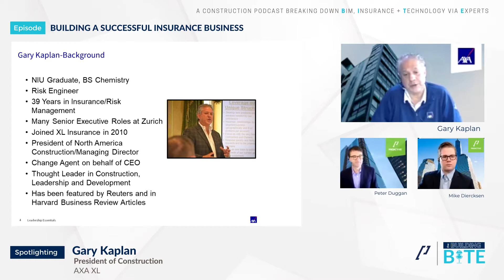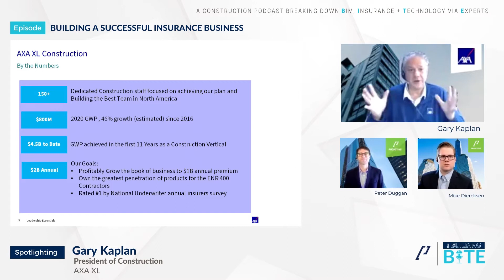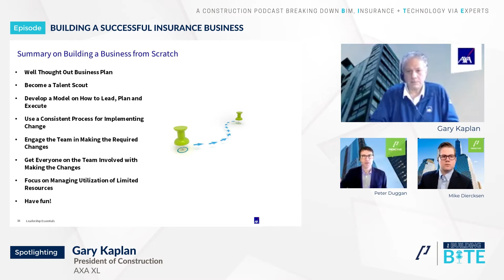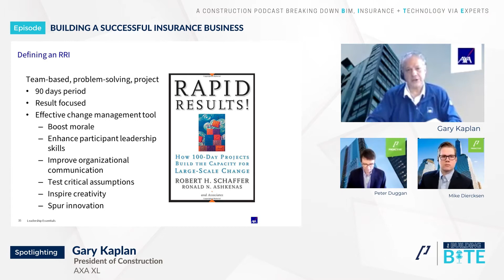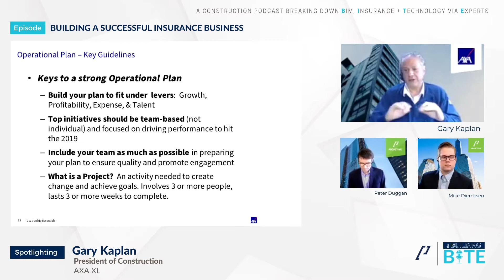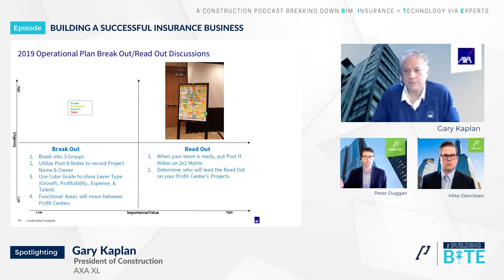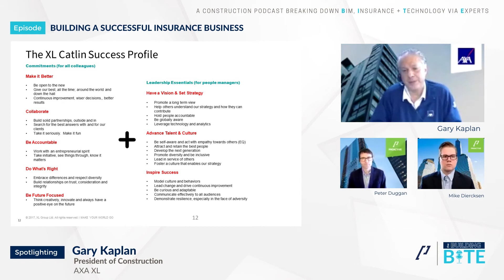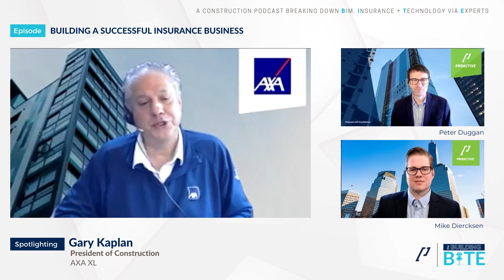The Building BITE: Building a Successful Insurance Business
On this episode, we spotlight Gary Kaplan, President of Construction at AXA XL, the leading Carrier in the SDI marketplace. Thinking about building your own business from scratch? Look no further than today’s episode as Gary demystifies what has led him to his personal and professional success - and - leadership legacy. Gary shares insights on how he helped grow AXA XL essentially from scratch into the 100-person team it is today – achieving an unprecedented 40% YOY growth.

In an industry centered around risk, Gary shares that the more risk you take professionally, the more success you may have in your career.

Additional recommendations to anyone looking to build a successful insurance business include:
- The first step to building a business is setting the vision
- The importance of assembling the highest caliber of people
- Do business with the right people
- Remember, it’s all about relationships

Follow @TheBuildingBITE